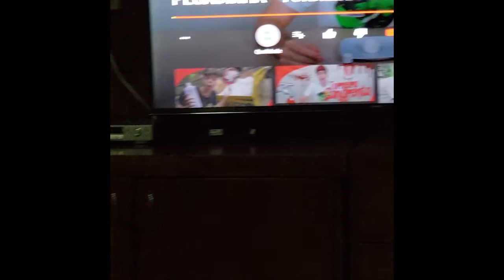Um pouco do Tiaguinho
Gravação do Tiago para o Enaldinho. Para conhecer  um pouco quem é o Tiaguinho e algumas coisas que ele gosta...